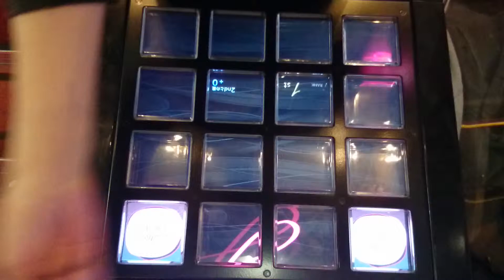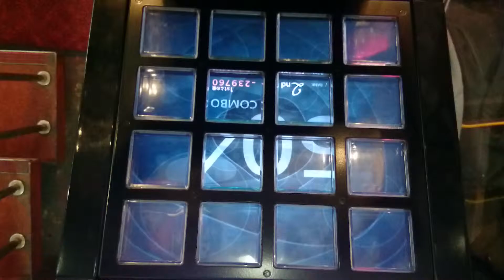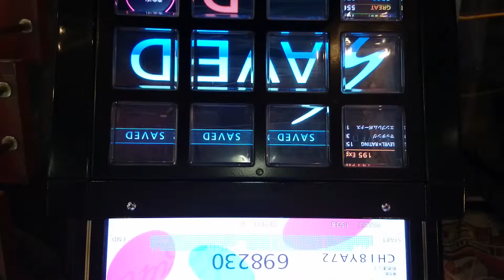NNチャレンジ失敗(ビースティー)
NNなんてやるもんじゃない